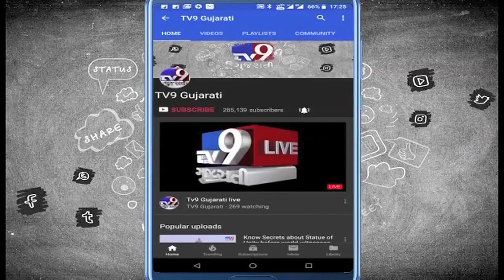Heavy rains brings Mumbai to a standstill but Mayor claims no waterlogging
Heavy rains brings Mumbai to a standstill but Mayor claims no water logging